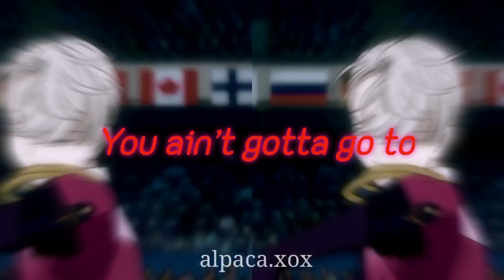||Yuri On Ice|| Victor Nikiforov ||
Not proud of this ;-;

Song: Work From Home by Fifth Harmony

Anime: Yuri On Ice

Character: Victor Nikiforov

Images/Gifs: Pinterest & Safari

Made using Vita

•I do not own the character, song, images/gifs, and audio.